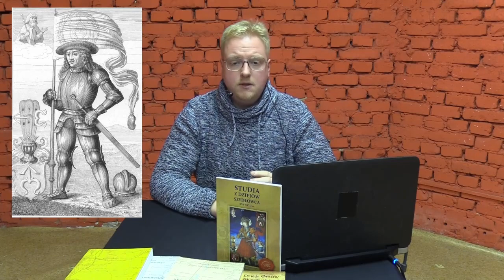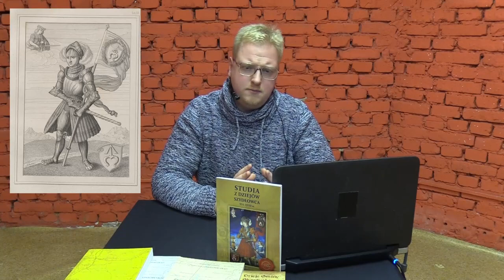Z Szydłowca do wielkiej Polityki, przykład rodziny Szydłowieckich. Marcin Janakowski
Wykład zrealizowany w ramach zadania publicznego "50 spotkań z historią na 100-lecie miasta Skarżyska-Kamiennej" współfinansowanego z budżetu Urzędu Marszałkowskiego Województwa Świętokrzyskiego na rok 2022.